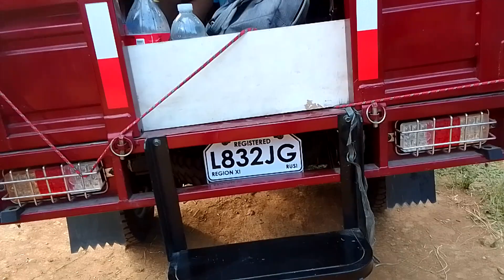Hot Spring area in Kapatagan Mount Apo National Park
I bought a brand new Rusi Chariot in Digos city, and we finally got the registration documents and number plate, so we can use it legally on the roads.
An amazing vehicle indeed, not powerful, but with the gear box split in high and low, it can pull up almost everywhere.